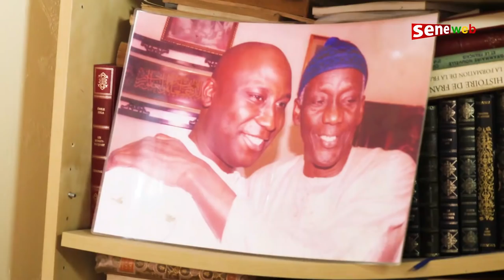Lamine Diouck du PS : Serigne mbaye Sy Mansour n'a jamais donné de consigne de vote